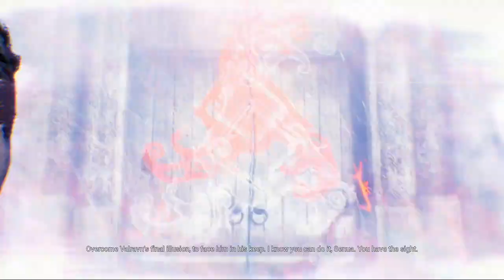Hellblade; Senua's Sacrifice - Chapter I - Mark of Valravn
Walkthrough played in Xbox One